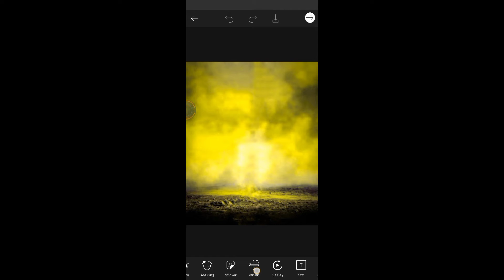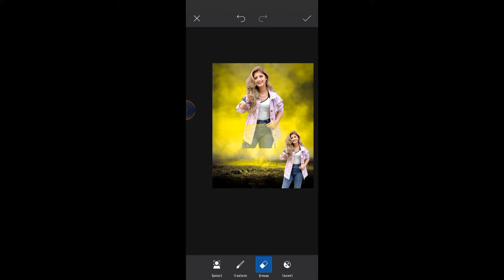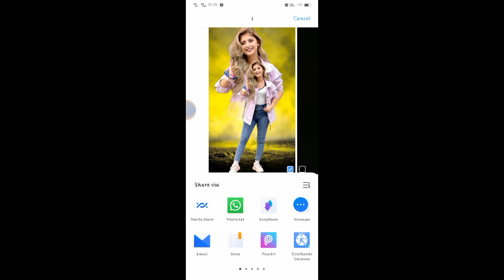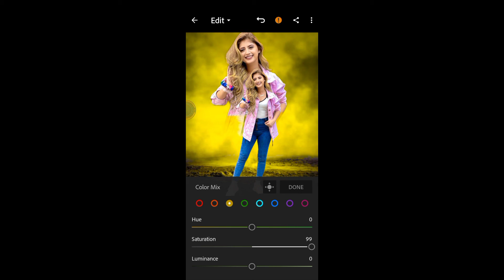picsart dual photo editing picsart poster editing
my other Instagram I'd❤️

Background eraser website link❤️

stock link❤️

Photoshoop. dual photo editing